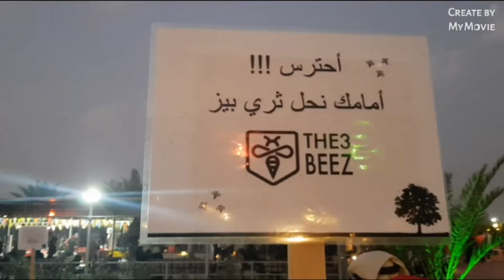ISANG ARAW NA GALA SA DISYERTO